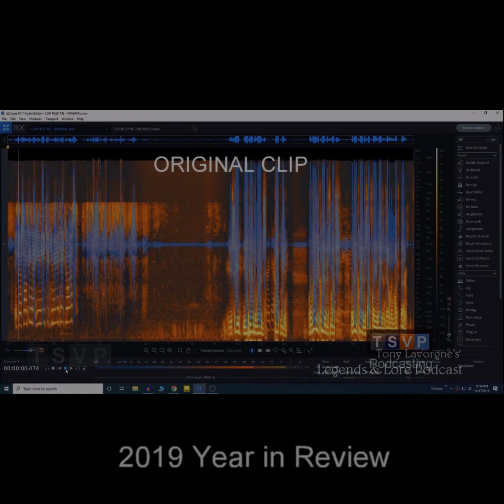2019 Year in Review: Tony Lavorgne's Legends & Lore Podcast